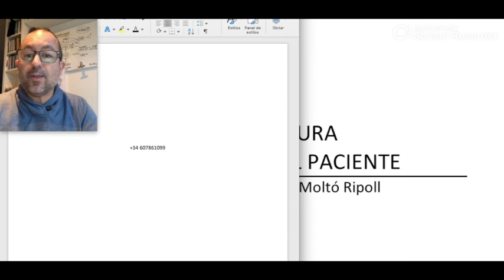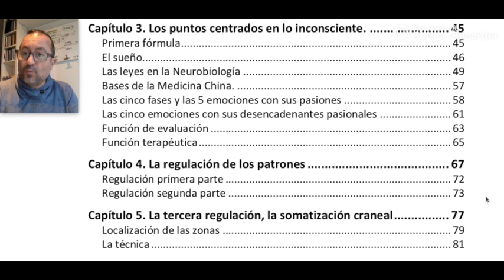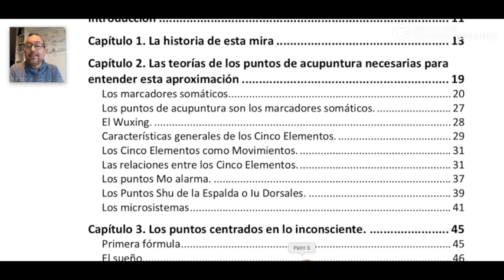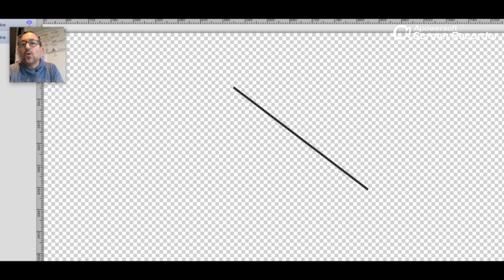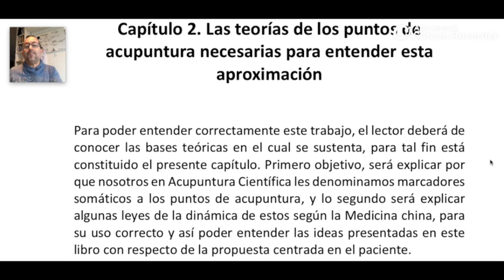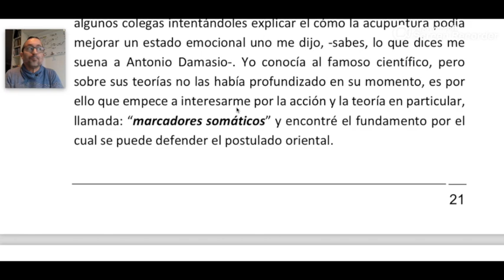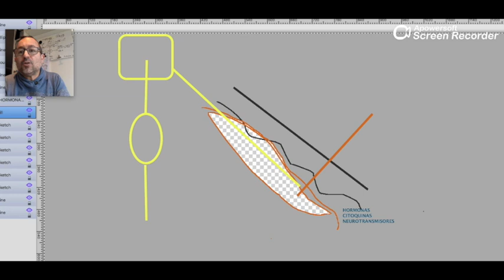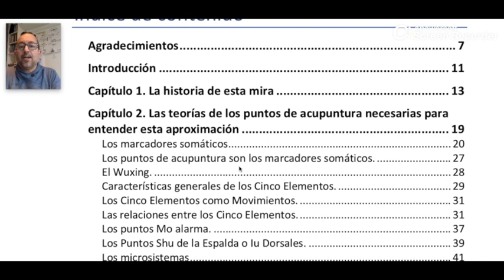Clase, abierta de Acupuntura Centrada en el Paciente: Video 129 AC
Estimados les paso la clase abierta del curso de Acupuntura Centrada en el Paciente. Para que tengan una idea de que es esta aproximación. si desean más info consulten por WAPP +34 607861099